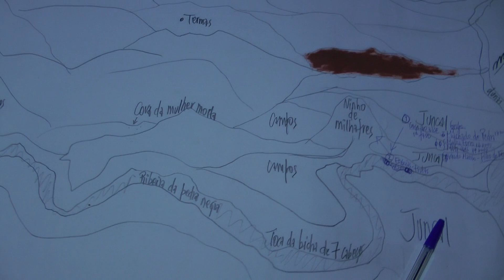POR CASA 29 11 2017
Como não consigo estar parado enquanto estou de pé, tento improvisar, mas não é fácil.
Adversidades, contrariedades, desatinos, são o pão-nosso de cada dia.